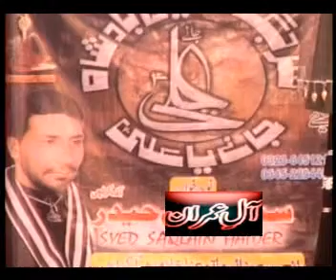02943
Chehlum Majalis of Maula Immam Hussain (a.s) held in Rattian Syedan, Silakot Pakistan on 5th - 7th October 2012. Iltmas-e-Dua.